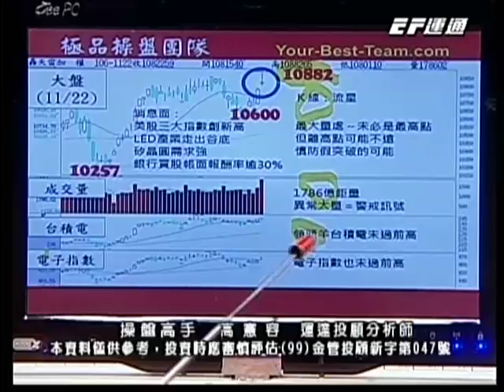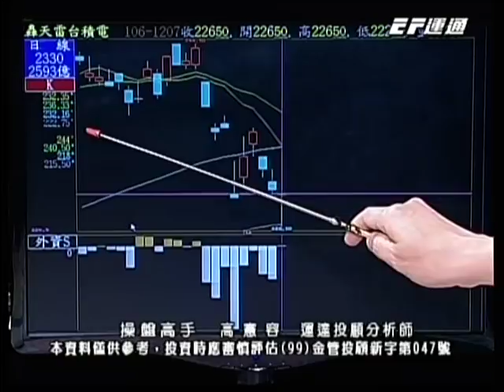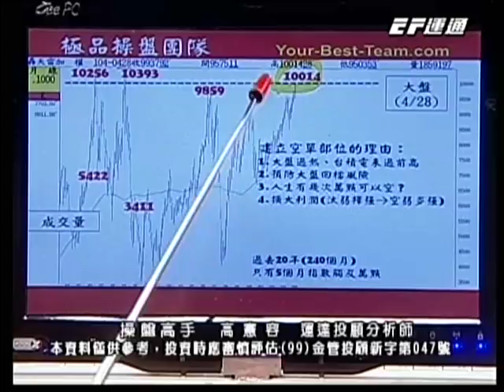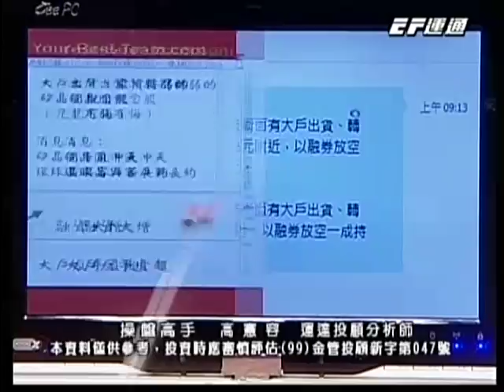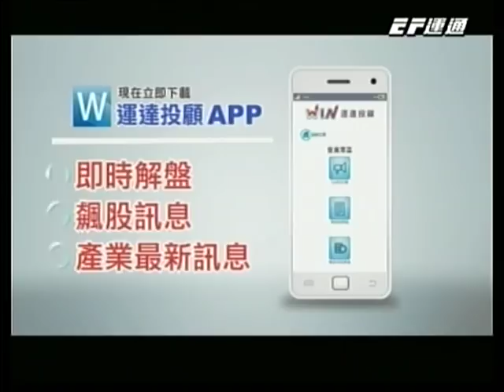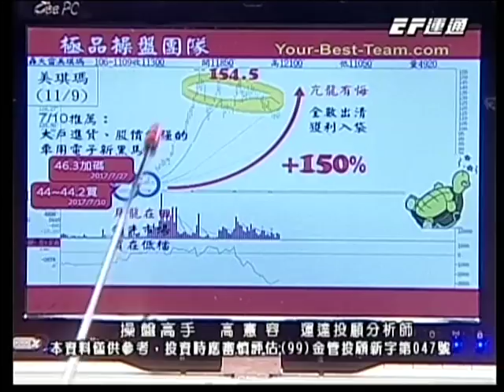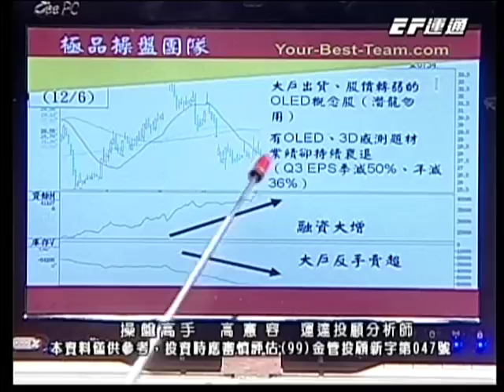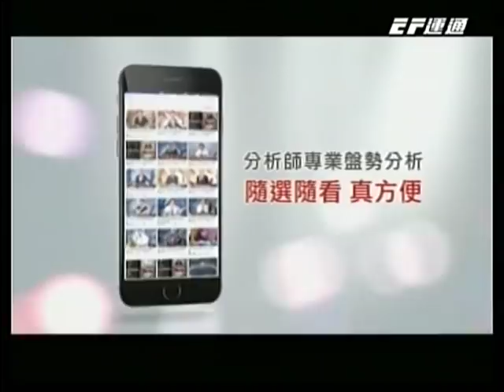20171207 1800 高憲容 操盤高手